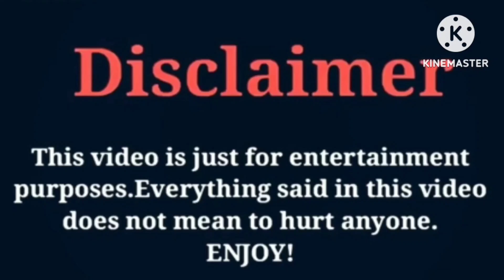Jayah (OfficialTsquadTV) VS Famous Wooda | Lifestyle | Comparison | Interesting Facts